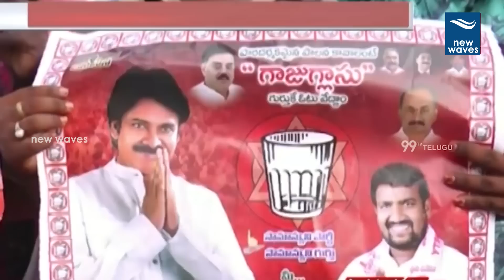పాయకరావుపేటలో పరిగెడుతున్న జనసేన | Janasena Janabata Program in Payakaraopeta | New Waves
Janasena Janabata Program in Payakaraopeta